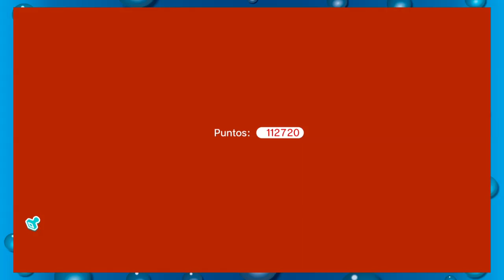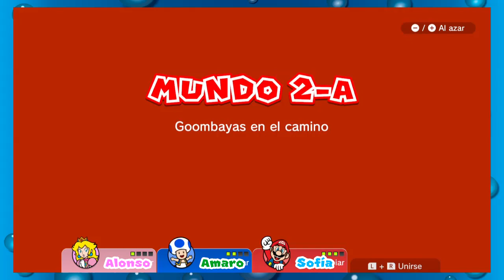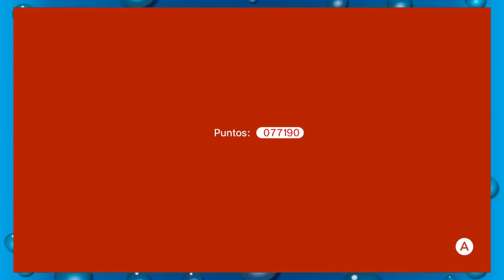Super Mario 3D World #04: Un mundo de arena - GameShark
En este episodio, seguimos jugando el segundo mundo.

GameShark es una producción encabezada por Javier Alonso Martínez co-producida junto a Francisco Amaro Díaz. Estelarizada por Amaro, Javier y Sofía.